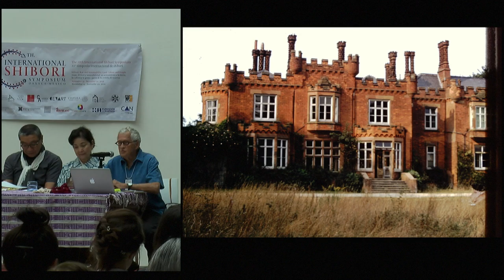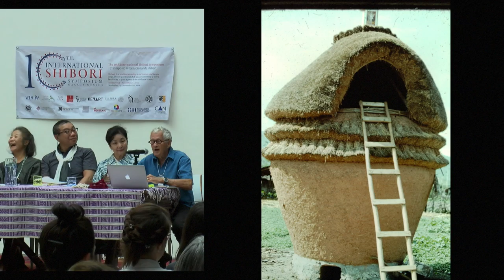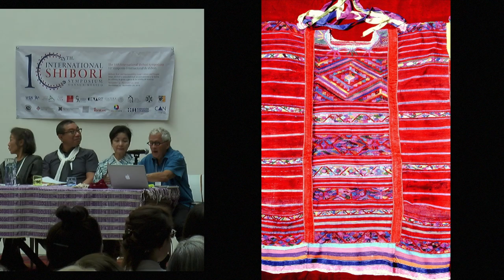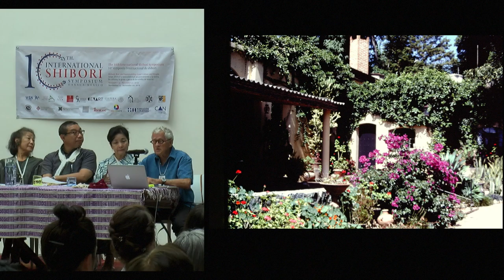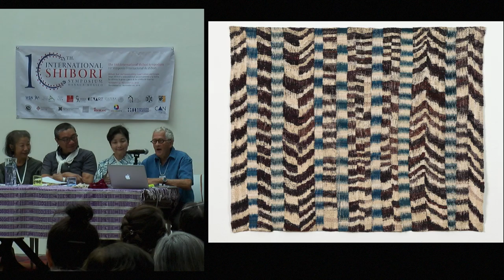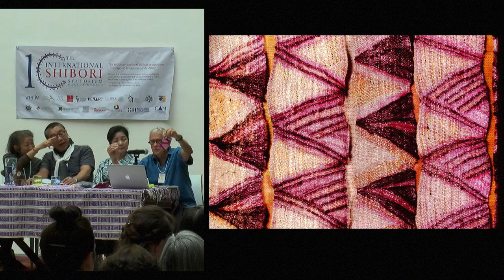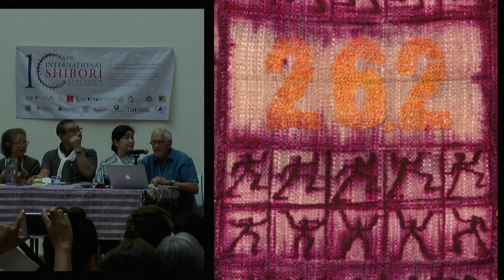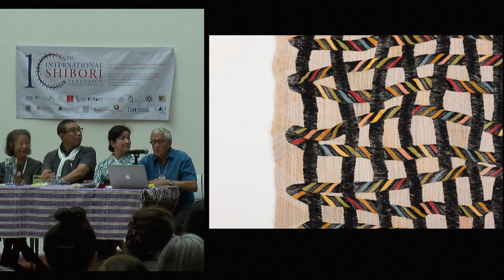Conferencia magistral Jim Bassler - en inglés (in english)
Conferencia magistral de Jim Bassler presentada para en el Centro Cultural San Pablo para el Décimo Simposio Internacional de Shibori, co-presidido por: Yoshiko I. Wada y Alejandro de Ávila en la ciudad de Oaxaca el 16 de noviembre de 2016.